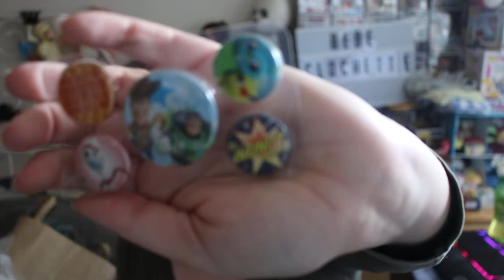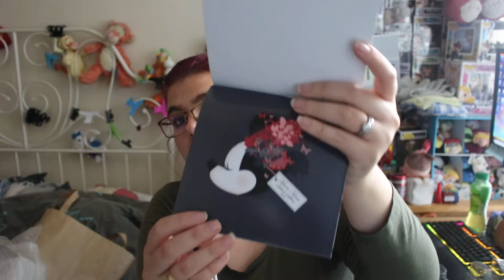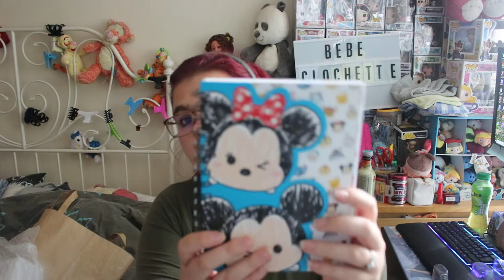Mes achats de Meeting Disney Belium (parti )